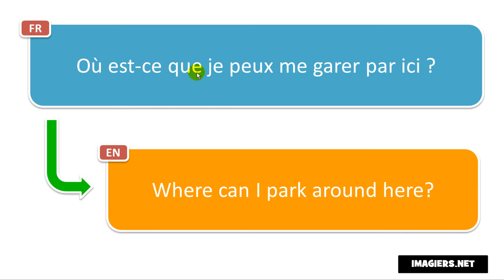Learn French phrases # Où est ce que je peux me garer par ici